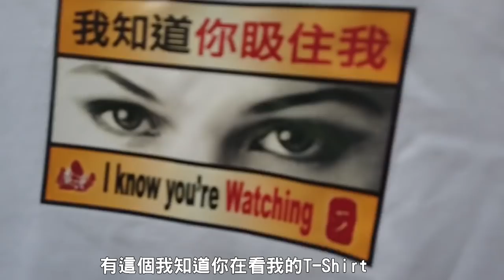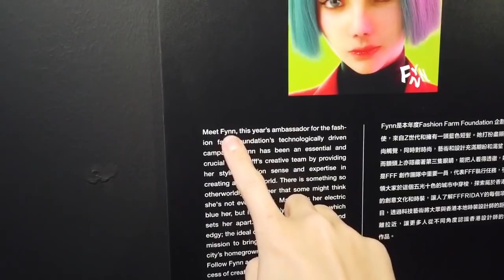帶著彩虹般心情去睇Show｜我的工作遊記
喂喂我依加開埋Telegram添啦
快D黎同我傾下計啦

8/F C Wisdom Centre,
37 Hollywood Road, Central